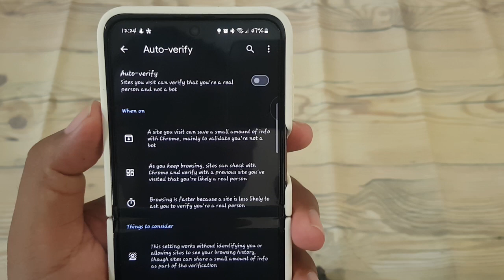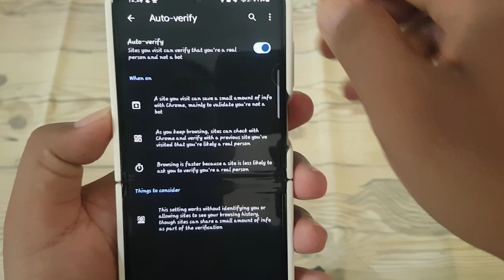How to enable or disable Auto verify in Google Chrome on Samsung Galaxy z Flip 5 (Android Phone)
In today's digital age, maintaining privacy and security while browsing the web is paramount. With the Samsung Galaxy Z Flip 5, you have the power to customize your browsing experience, including features like Auto-Verify in Google Chrome. This feature offers convenience but may raise concerns about privacy. Here's how to take control of Auto-Verify on your device:

1. **Launch Google Chrome**: Open the Google Chrome browser on your Samsung Galaxy Z Flip 5.

2. **Access Settings**: Tap on the three-dot menu icon located in the top right corner of the browser to access the Settings menu.

3. **Navigate to Privacy Settings**: Scroll down the Settings menu until you find the "Privacy" section. Tap on it to proceed.

4. **Find Auto-Verify**: Within the Privacy settings, look for an option related to Auto-Verify. This option may be labeled differently depending on your device's software version.

5. **Toggle Auto-Verify**: Once you've located the Auto-Verify option, toggle it on or off according to your preference. Enabling Auto-Verify allows Google Chrome to automatically verify saved payment methods, passwords, and other sensitive information. Disabling it ensures that Chrome will prompt for verification each time.

6. **Confirm Your Selection**: After toggling Auto-Verify, confirm your selection to save the changes.

By enabling or disabling Auto-Verify in Google Chrome on your Samsung Galaxy Z Flip 5, you can tailor your browsing experience to suit your privacy preferences. Whether you prioritize convenience or heightened security, the choice is in your hands.

Feel free to adjust the article as needed to fit your platform or audience preferences.